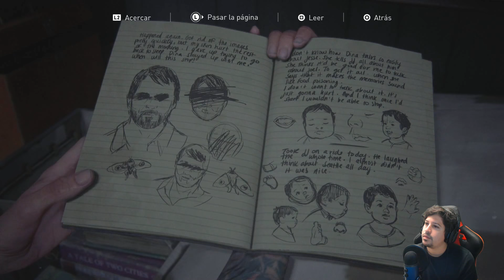THE LAST OF US 2 | #12 | HISTORIA "FINAL"